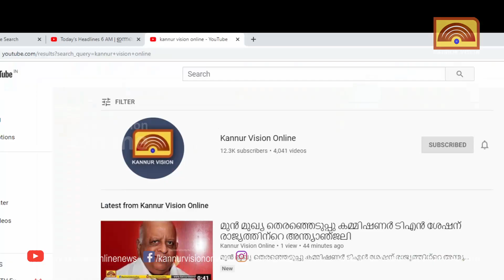വികസിത ഭാരത് സങ്കല്‍പ് യാത്ര കണ്ണൂര്‍ ജില്ലയില്‍